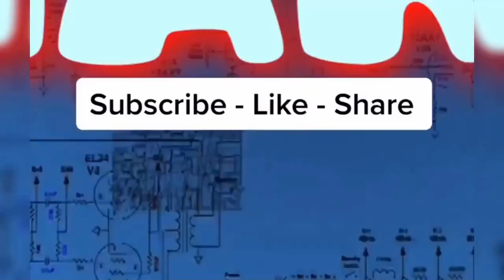الباڤاري كرونماير 🌟 أهم عنصر في تشكيلة ليفربول ويورجن كلوب 🔥😍🔴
ليفربول يتفوق على جميع فرق اوروبا بفضل كلوب ومنظومته الهجومية والدفاعية وكتيبته المكونة من صلاح وماني وفيرمينو وفان دايك وآليسون 👇🏼👇🏼👇🏼
ولكن كل هذه المنظومة تدين بالفضل للرجل البافاري القادم من ميونيخ والذي فعل المستحيل مع البايرن سابقاً ومع الريدز حاليًا فهذا الرجل يقبع في الظل ولا تُسلط عليه الأضواء فرأينا من واجبنا أن نتحدث عنه وعن ما يفعله في الآنفيلد 🔥🔥🔥